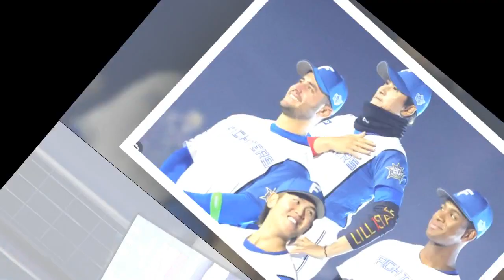４連勝の日本ハム・新庄監督 はい上がってきた２選手を称賛「今日は嬉しかったね」「何とか１本、と思って」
５月には厳しい言葉を送っていた古川の活躍にも笑顔。「古川君もあのミスから戻ってきてくれて。リードも良かったしね。本人が一番嬉しいんじゃないですか」と、称賛した。